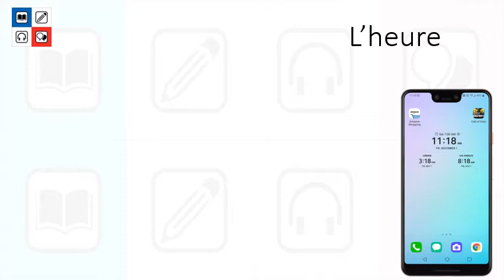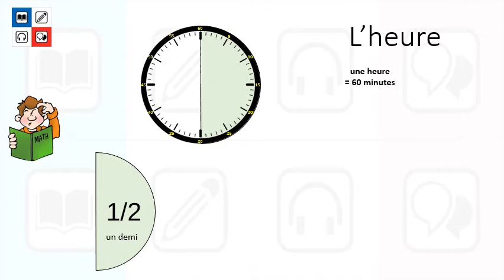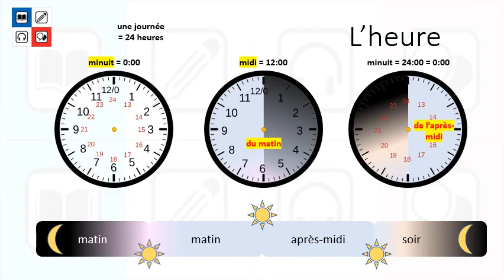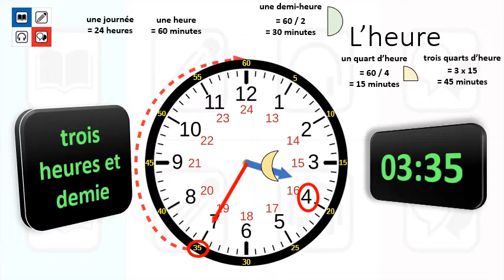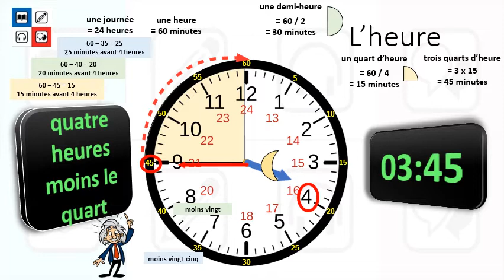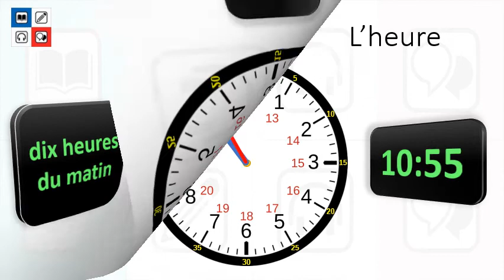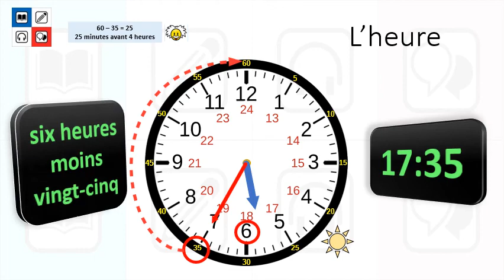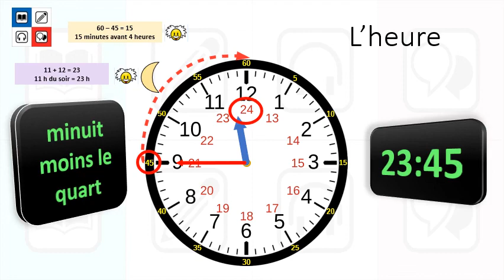Dire l'heure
L'heure courante et l'heure officielle